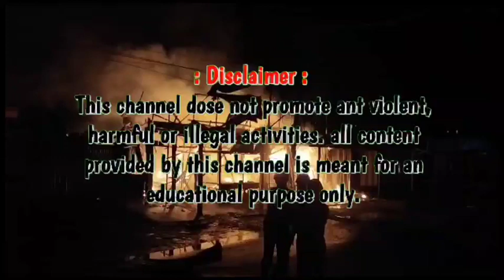ভয়াবহ অগ্নিকাণ্ডে ভূষ্মিভূত দুটি দোকান, ব্যাপক চাঞ্চল্য ছড়ালো এলাকায়